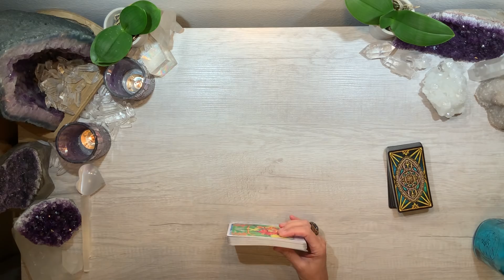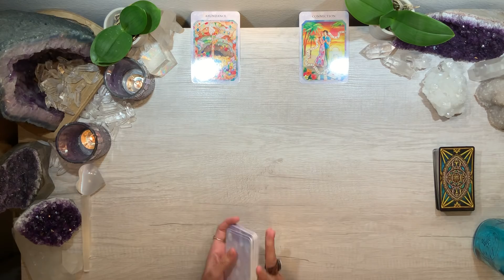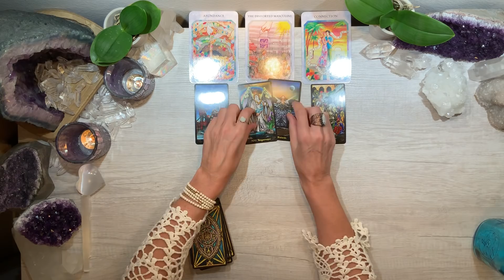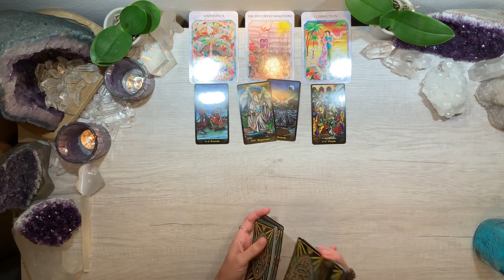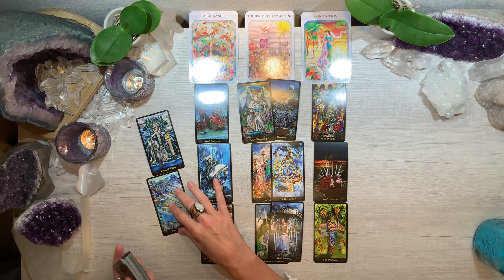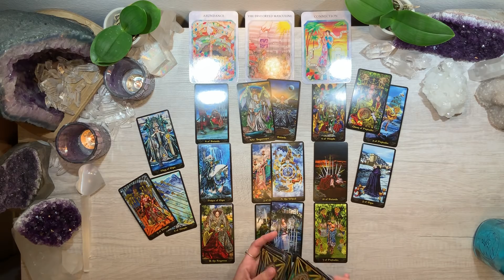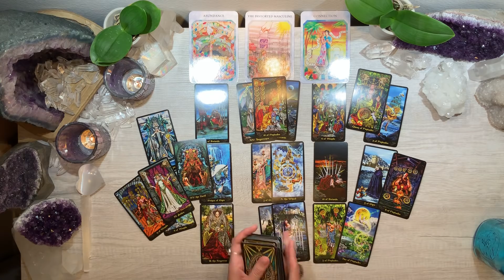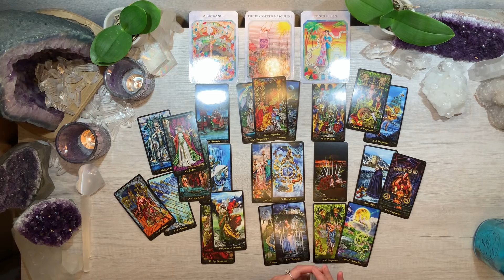❤️ PISCES ❤️ MID DEC 2019 ~ They're ready to put the effort in for a new start